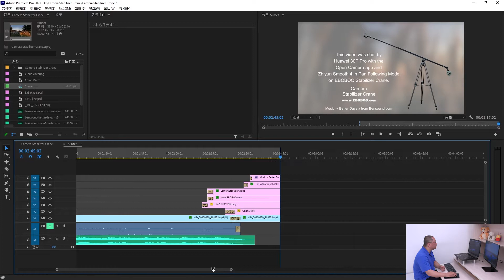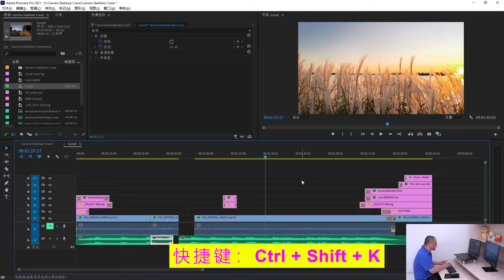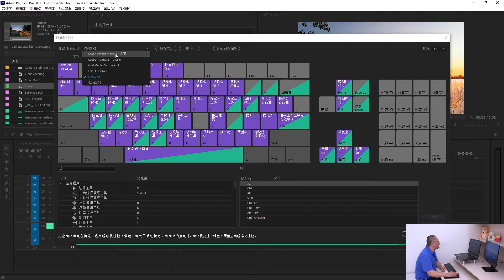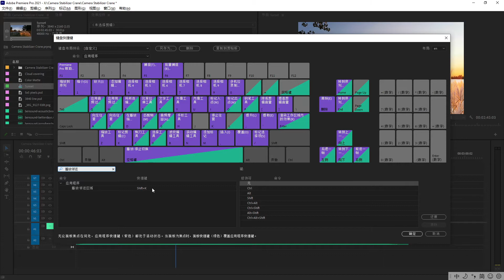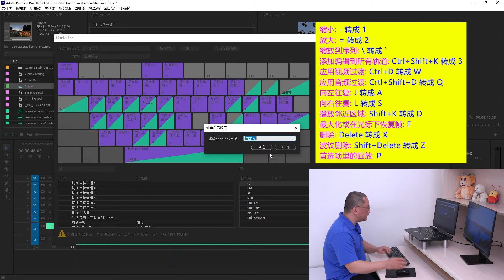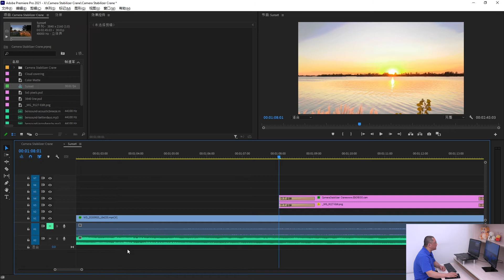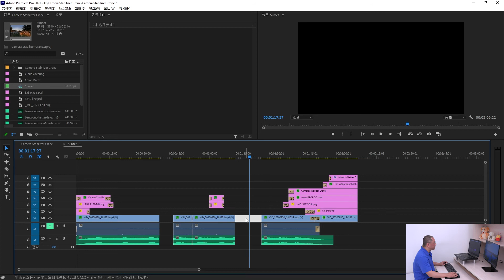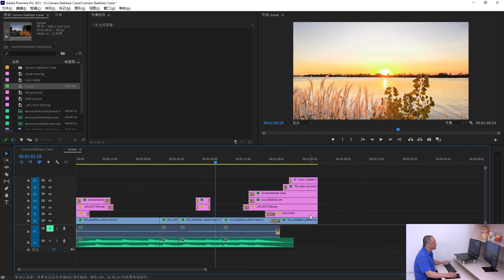Adobe Premiere Pro 2021 设置您的快捷键 - 广东话教学